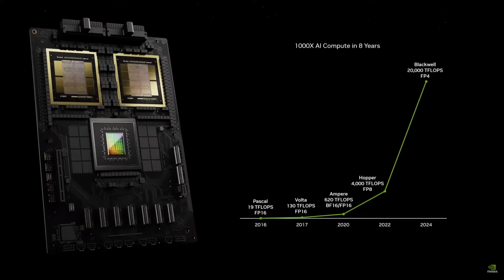Breaking News: Tech Giants Clash, Bridges Collapse, and Hot Sauce Chugs - Industry 4.0 Updates!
Are you a PLC Programmer looking to spice up your career in the oil & gas industry? Reach out to Drew on LinkedIn and send him your resume!

Thank you to Drew Horsley with Mollitiam, an Industry 4.0 Recruiting firm,  for sponsoring this weeks episode.

Welcome to this week's episode! In today's broadcast, we dive into the latest news shaping the tech and manufacturing landscape. Join Zack Scriven as he breaks down the top stories with his signature blend of humor and insight.

In this episode, we cover:

- Boeing's Leadership Debacle: Explore the implications of Boeing's leadership changes and the importance of engineering expertise in manufacturing.
- Baltimore Bridge Collapse Disrupts Key U.S. Shipping Hub: Learn about the fallout from the Francis Scott Key Bridge collapse and its impact on the global supply chain.
- Tech Giants Unite Against Nvidia's AI Chip Supremacy: Discover how Intel, Google, Arm, and others are challenging Nvidia's dominance in the AI chip market.
- Kubernetes Faces New Hurdle with AI Integration: Explore the integration of AI with Kubernetes and Microsoft's new AI Toolchain Operator.

Plus, don't miss Zack's hilarious Mollitiam Hot Sauce challenge and insights into the latest developments in our Learning Lens, Industry 4.0 Highlights, and Byte-Sized Brilliance segments.

Tune in for all this and more on this week's episode!